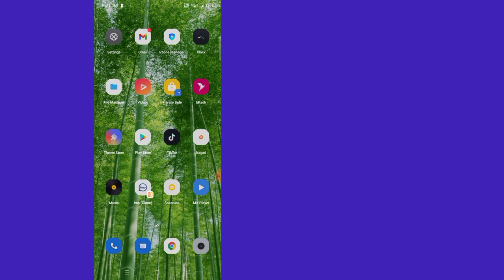Come aggiungere qualsiasi link cliccabile a tiktok bio 2022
Benvenuto nel mio canale video.  Tutto sull'ultimo video.  Grazie per aver guardato... ❤️❤️❤️ Mi piace.Condividi.Commenta e non dimenticare di iscriverti al canale e premere l'icona della campana per🔔 Non perdere mai un aggiornamento "Ultimo video" Se ti piace il mio video Puoi iscriverti al mio canale ora Grazie.